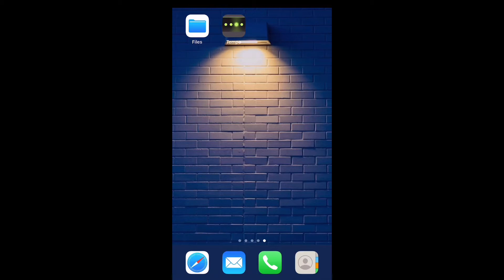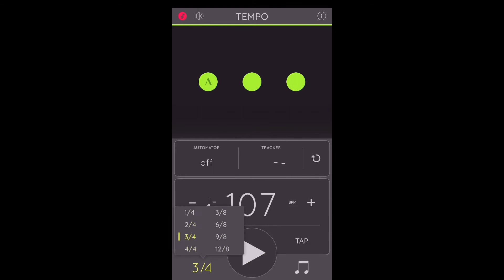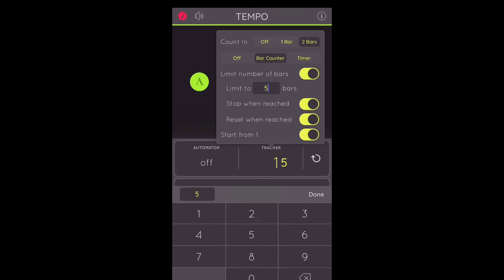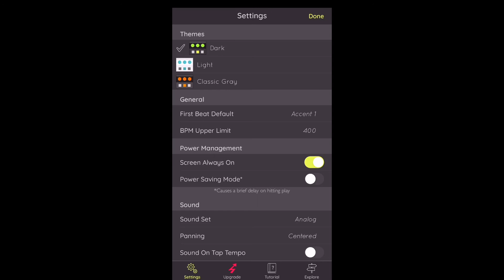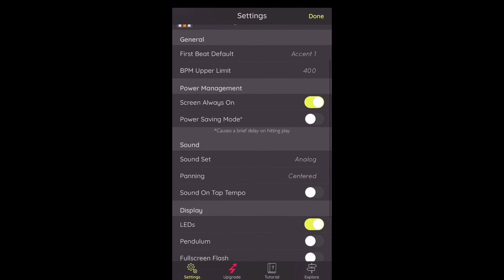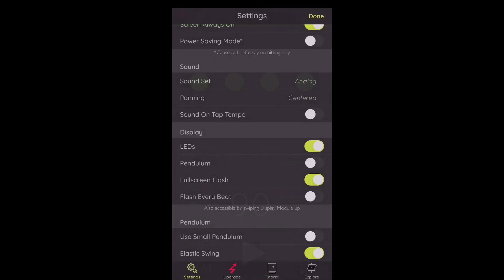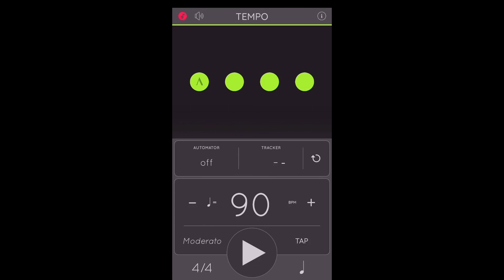Aprende a sacar el (BPM) tempo correcto de una canción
Hola amigos! Espero les sirva esta información, ya me pasaron el dato que también está en dispositivos Android.
Cuídense mucho de los zombies 🧟‍♂️ yo la libre gracias a mis contactos poderosos 🤩🤜🤛